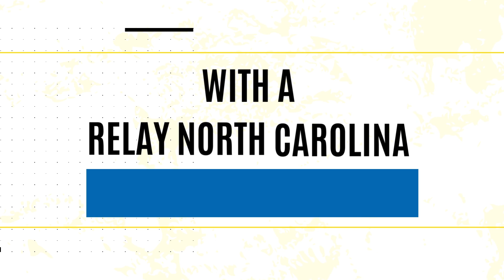How to Request a Webinar with Relay North Carolina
Bola Desalu has been working with Relay North Carolina for 15 years and knows the ins and outs of every relay service. If you would like to learn from her expertise, you can request to join one of her monthly webinars.

On every webinar you can learn about relay services that can make communicating by phone easier and more accessible.

to claim your digital seat today!